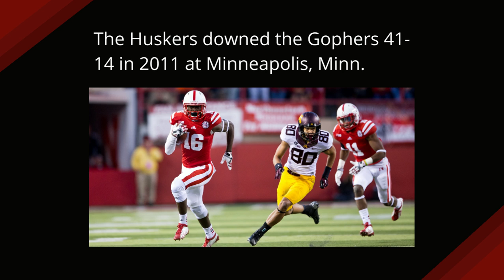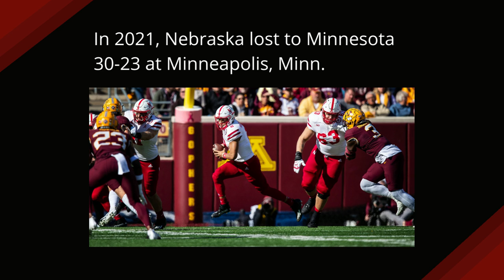Nebraska vs. Minnesota in the Big Ten era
Here's a look at how the Huskers have performed against the Golden Gophers since joining the Big Ten in 2011.